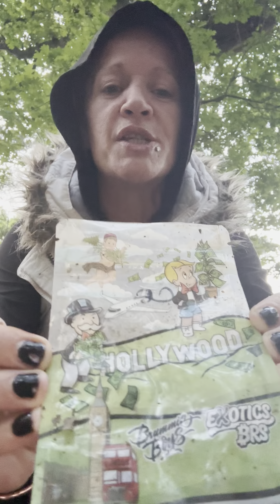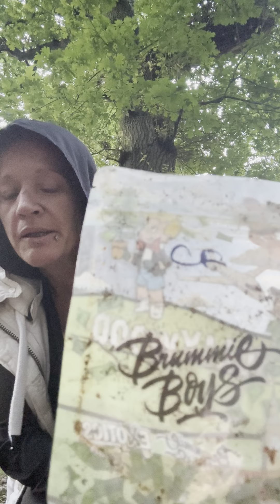Wood cutting Trigger WARNing ⚠️ BATs 🦇 out